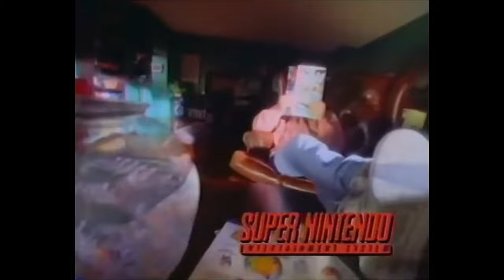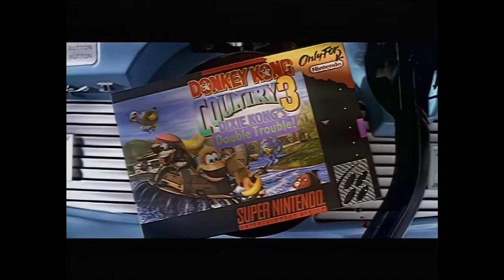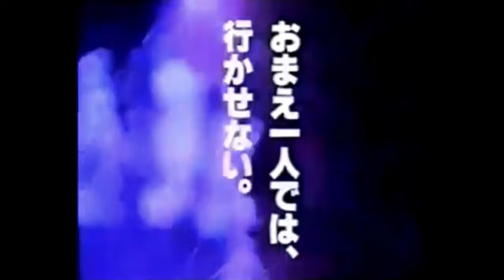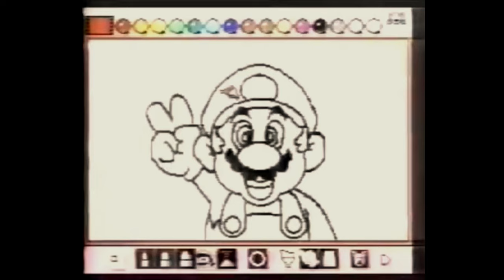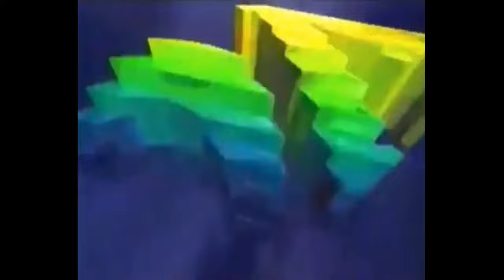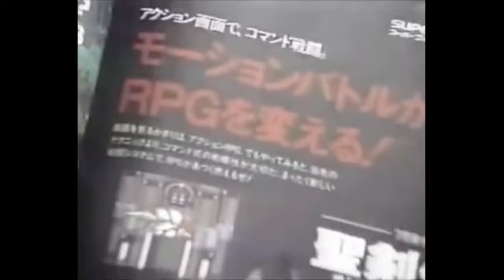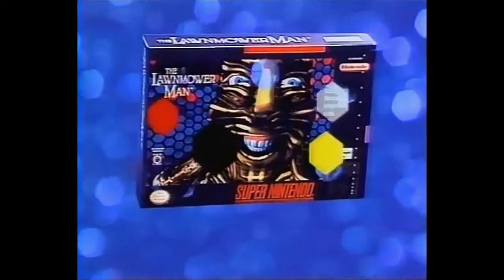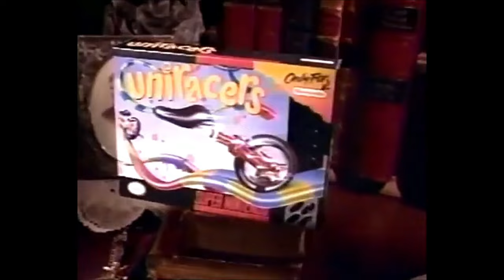Super Nintendo Commercials Tv Ads (Over 1 And Half Hours)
Super Nintendo Commercials Tv Ads (Over 1 And Half Hour)

THANK YOU TO ALL THE NEW SUBS
ok I have crop and resize and try to improve the picture on most of these ads the best I can.